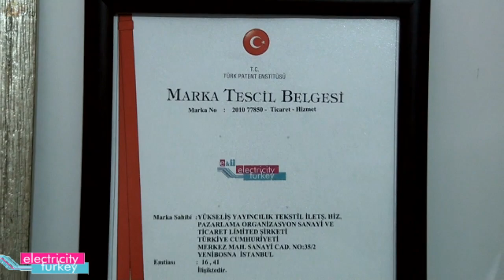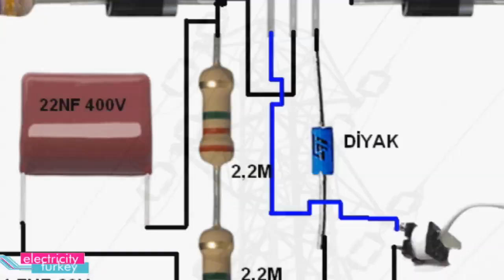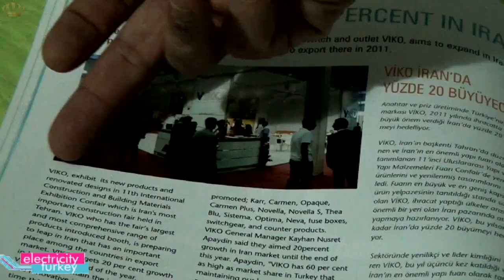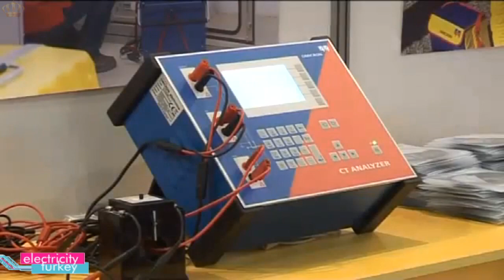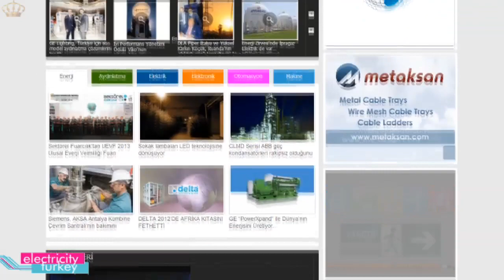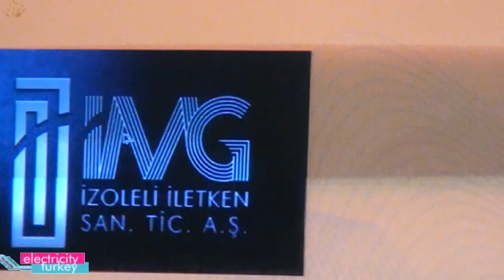electricityturkey | elektrik dergisi | elektrik fuarı | electricity turkey | elektrik mecmua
Adres: Merkez Mah. Sanayi Cd. No:35 D:2 Yenibosna / ISTANBUL / TÜRKİYE
Electricity Turkey Dergisiyle Kuzey Africa, Ortadoğu ve Asya Ülkelerinde etkin olarak yer alın.
İngilizce ve Türkçe içeriğiyle 2 ayda bir yayınlanmaktadır. Gelişmiş ülkelerdeki teknolojik gelişme ve sektöre yeni giren ürün tanıtımlarını, okurlarına aktarmaktadır. elektrik anahtarları, İzole Güç panoları, Grup Priz, modüler hücreler, honeywell, obo bettermann" "kontaktör ve termikler" "otomatik sigortalar" "manyetik yol vericiler" "kaçak akım koruma anahtarları" "kablotel bakır şeritler" "örgülü baralar" "abb kompakt devre kesiciler" "DIN rayı ürünleri" "kablo ve yüksük terminaller" "kablo bapucu" "Busbar kanal enerji dağıtım sistemleri" "yüksek güç baralı kanal sistemleri" "sıva altı ve sıva üstü dağıtım kutuları" "izoleli nötr klemens" "paket şalter ve kumanda butonları" "eaton electrical" "endoks enerji sistemleri" "aydınlatma yönetimi ve çözümleri" "modüler UPS sistemleri" "alçak gerilim dağıtım ve kontrol ürünleri" "weg motor" "ayrılabilir kablo başlıkları" "tam çekmeceli motor kontrol sistemleri" "moderna kids anahtar" "bakır ve aluminyum teller" emaye kaplı bakır teller" "elektronik kilitler" "salbei anahtar" "yangına dayanıklı kablo" "komple enerji çözümleri" "europower enerji" "led sürücüler" "çocuk emniyetli elektrik" "plastik ve metal etanj kablo rakorları" "elektrik faturaları yüksek" "fatura sorgulama" " motor klemensleri" "ray klemensler" "viko elektrik" "makel elektrik" "büyük projeler 2m kablo" "eae elektrik bus-bar sistemleri" "Regulatör" "Trafo" "Led Aydınlatma" "Harmonik filtreli Kompanzasyon panoları" "Çekmeceli pano" Ana dağıtım panoları" "Sokak Aydınlatma" "Pano Düğmeleri" "Monoblok beton köşkler" "Kuru tip transformatörler" "Yağlı tip transformatörler" "Gaz izoleli hücreler" "Hava izoleli modüler hücreler" "Metal clad hücreler" "RMU GAZ İZOLELİ HÜCRELER" "Pantograf  ayırıcı" "Yüksek gerilim ayırıcıları" "Dikey açmalı ayırıcı" "Enerji analizörleri" "Dijital multimetreler" "Metal clad hücreler" "Gaz izoleli RMU'lar" "Metal enclosed hücreler" "Monoblok ve prefabrik beton köşkler" "Nötr topraklama dirençleri" "Yük bankları" "Harmonik filtre dirençleri" "Yol verme dirençleri" "Frenleme dirençleri" "Kapasitör ve harmonik filtre bankaları" "Elektrik Sayacı" "Sanayi Prizleri" "Elektrik Sigorta Kutuları" "Müteahhit Firmalar" "Proje Mühendisleri" "İnşaat Firmalar"  "Makine İmalatçıları" "Test Cihazları" "Elektrik Malzemeleri Toptancıları" "Ticaret Odaları" "Ticari Ataşelikler" "Dernekler" " Üniversiteler" "Kaçak Akım Cihazı" "Tasarruflu Ampul" "Elektrikli Araba" "Sarjlı Araba Akülü Araba"  "elektrik Trafo" "3e electrotech" "sektörüm dergisi" "kaynak elektrik" "electric lighting" "elektrokent perpa dergisi" "perpa elektrik çarşısı" "karaköy elektrikçiler çarşısı" "aylık elektrik dergisi" "elektrik haberleri" "Kablo" "Motor Kesintisiz Güç Kaynağı" "Topraklama" "AG-OG" "Elektrik  Proje Taahhüt" "Elektronik Elektrik Üretim iletim dağıtım Ve kumandası" "Elektrik santralleri jeneratör seçimi ve uygulamaları" "kesintisiz güç kaynakları" "hibrit sistemler ve şebekeye bağlantı uygulamaları" " elektrik direkleri iletkenler ve kablolar" "Hava hattı izolatörleri" "transformatörler" "Yüksek gerilim anahtarlama elemanları" "dağıtım tabloları" "bina içi alçak gerilim ve yüksek gerilim tesisleri" "asansörler" "Basbar bus-bar sistemleri" "gersan elektrik" "eae elektrik" "aydınlatma iç aydınlatma dış aydınlatma kentsel aydınlatma endüstriyel aydınlatma dekoratif aydınlatma aydınlatma otomasyonu ve enerji verimliliği" "aydınlatmada yeni teknolojiler" "akıllı binalar ve bina elektronik sistemleri" "bina otomasyonu" "endüstriyel otomasyon sistemleri" "yangın algılama ve uyarma İstemleri" "elektrik tesislerinde güvenlik topraklama yıldırıma karşı koruma korunma parafudurlar" "elektrik dergileri"